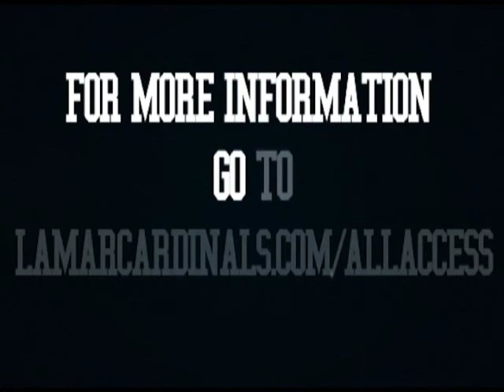Look Back at Lamar: Lamar wins against Northeastern Louisiana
The 1962 Cardinals beat the Warhawks at Northeastern Louisiana (Louisiana-Monroe) 14-0 on September 21, 1962.